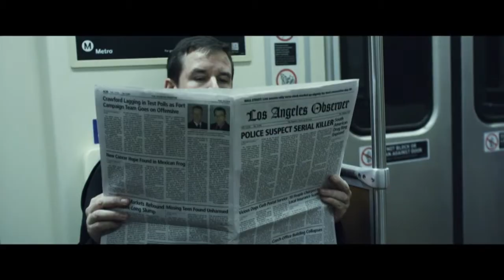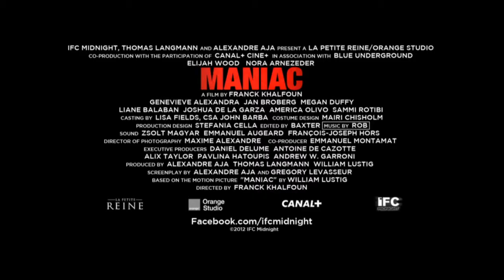Maniac 2013 Movie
Official video content provided by IFC Midnight or one of it's authorized agents.

Director: Franck Khalfoun
Cast: Elijah Wood, America Olivo, Nora Arnezeder, Liane Balaban, Sammi Rotibi,  Freedom
Release Date: 3/15/2013
Studio: IFC Midnight
Rating: Not Rated